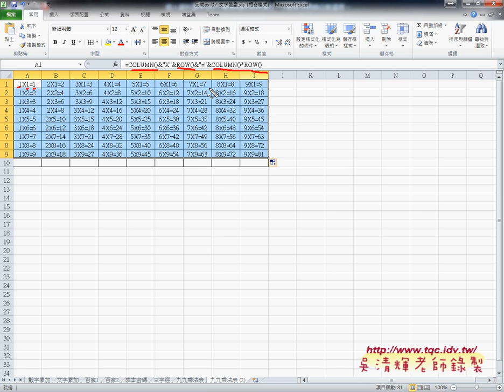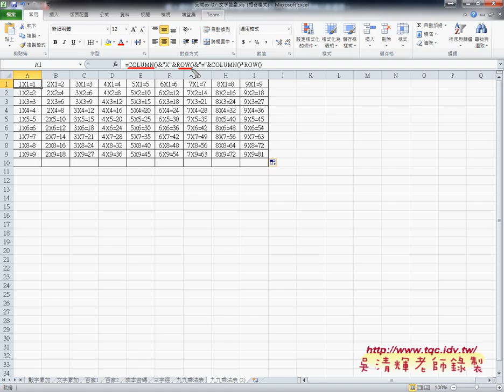03 如何COLUMN與ROW函數建立九九乘法表